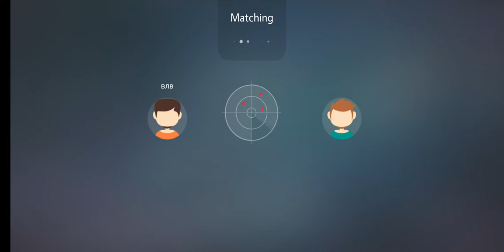Corner strike - Max money Max weapons upgrade 999999$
game 2021 @Firefly